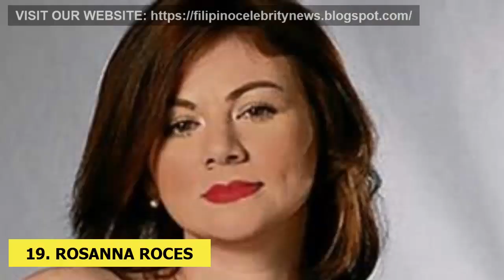50 Celebrities Na Naging CONTESTANT Ng EAT BULAGA Bago SUMIKAT! ft. Catriona Gray, Sarah G, Kathryn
Sa video na ito ay ipapakilala ko sa inyo ang mga celebrities na sumali pala sa Eat Bulaga Contest bago pa natin sila makilala.

IF THE VIDEO IS BLURRY, PLEASE ADJUST THE QUALITY IN THE SETTINGS (GEARS ICON) OF THE VIDEO

Vicki Belo, ipinamigay ang brand new GUCCI bags at sapatos, Angel at Anne Curtis napa WOW

Mga Artistang Nagkapalitan ng Karelasyon sa Showbiz ft. Sarah G, Matteo, Maja, Gerald, Kim at iba pa

Social Accounts